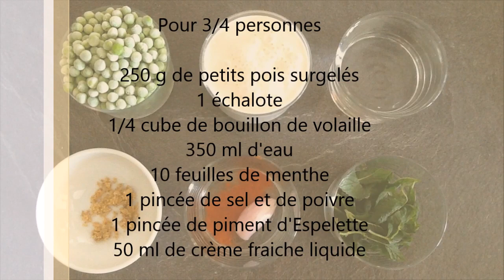Recettes Companion — GASPACHO DE PETITS POIS A LA MENTHE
Recettes Companion — Gaspacho de petits pois à la menthe imprimable

Ingrédients

• 500 g de petits pois frais écossés
• 700 ml d'eau
• ½ cube de bouillon de volaille
• 1 échalote
• 1 pincée de piment d'Espelette
• 100 ml de crème fraiche liquide
• 20 feuilles de menthe
• 1 pincée de sel
• Quelques tours de poivre du moulin

🍩 Sur notre chaîne YouTube vous pourrez visualiser différentes Playlists par thèmes. N’hésitez pas à les consulter !

🍩 Les recettes que je vous propose sont simples et rapides. Je suis une maman de deux enfants, j’ai un mari, un cane corso, un lapin et un hamster et je travaille à temps plein. Cette chaîne est un passe-temps, je ne suis pas rémunérée par les marques lorsque je vous en parle. Il arrive que certaines m’envoient des produits gratuitement et que je les utilise, dans ce cas, par soucis de transparence, je vous l’indique dans la vidéo.

Aurélie